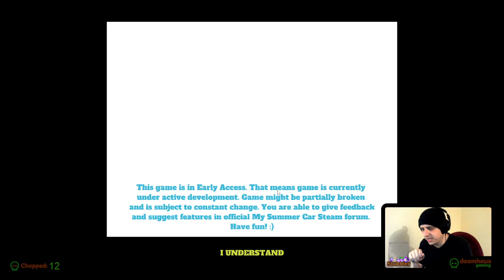Heavy Machinery | My Summer Car 2024: Part 103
The Doomhaus plays through an ever-growing list of their favourite games, every weekday from 2pm UK.